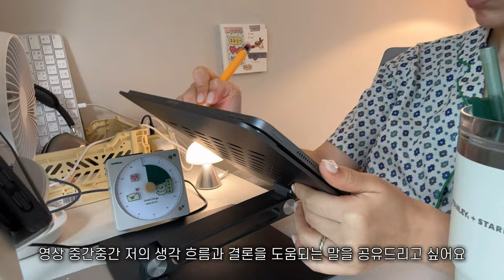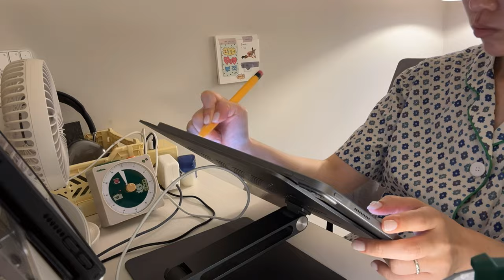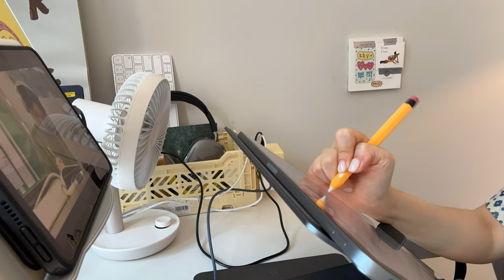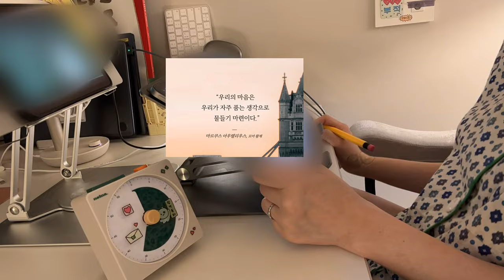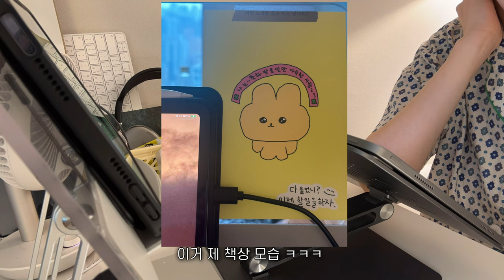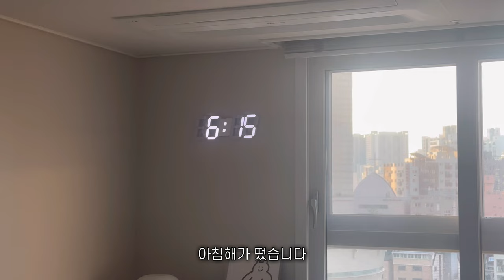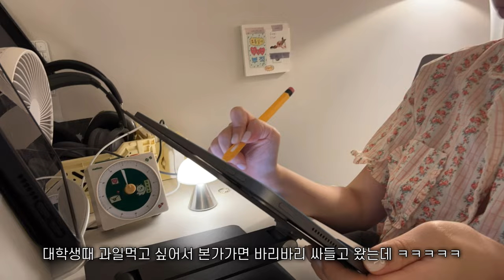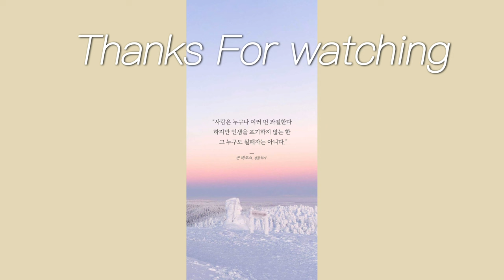eng) vlog. 5~6AM 미라클 모닝과 새벽 공부하는 직장인 | 💪 공부하는 직장인의 장점을 서술하시오 | 럭키비키와 자기 가스라이팅 그 사이 어딘가의 삶 🍀